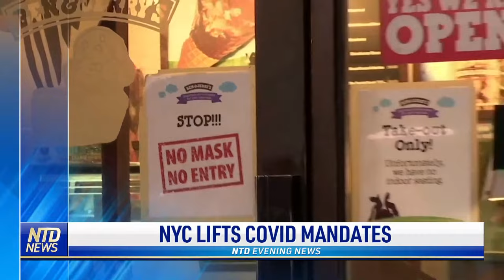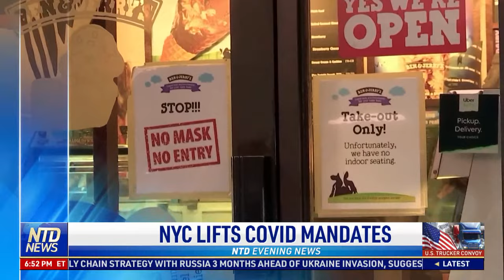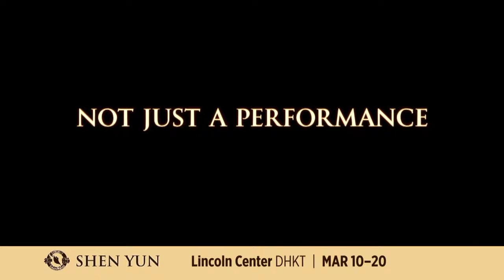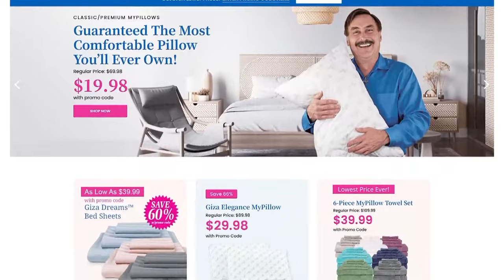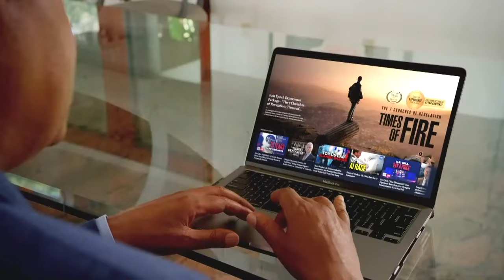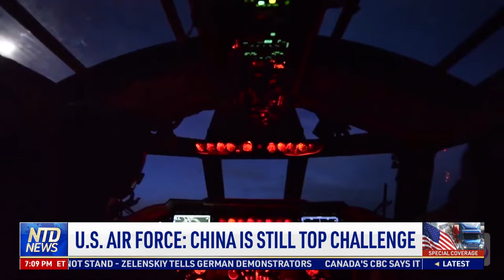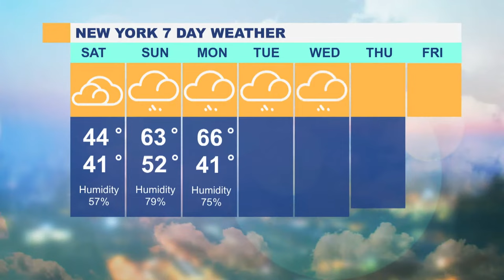Russia Seizes Europe's Biggest Nuclear Plant; Can the U.S. Defend Against a Nuclear Attack? | NTD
00:00 NTD Evening News—03/04/2022
01:37 Russia Seizes Europe’s Biggest Nuclear Plant
04:56 Can the U.S. Defend Against a Nuclear Attack?
07:23 Blinken: Won’t Seek Conflict but Ready for It
09:43 Moscow Threatens Jail Time for ‘Fake News’
12:34 Gas Prices Spike Overnight
13:06 New Bill to Restore U.S. Energy Independence
13:32 Refugees From Ukraine Flee the War
16:43 NYC Business All In for Ukrainian Refugees
18:40 Death Sentence for Boston Marathon Bomber
19:29 Florida Sends Abortion Ban to Governor’s Desk
21:54 Iowa Law to ‘Protect Girls’ Sports
23:04 Truckers Enjoy Home-Cooked Meals in Ohio
26:19 NYC to Lift Mask and Vax Mandates
27:17 Highly Lethal Bird Flu Spreads to Missouri
30:51 Officials Extort Contractors: Public Defender
33:24 Newsom Proposes Homeless Care Court
36:20 Calif. May See Above Average Fire Season
38:08 U.S. Air Force: China is Still Top Challenge
41:19 Ukraine: From Musician to Reporting on War
44:44 Laptops and Smartphones Unveiled at MWC
46:34 Disney+ Adding Cheaper Subscription Tier
48:43 Planetarium Delights Visitors Once Again
51:15 Alex Honnold’s Latest Film in Virtual Reality
54:02 Dog Sled Musher Vies for Sixth Iditarod Title

Russia Europe'sBiggestNuclearPlant U.S.